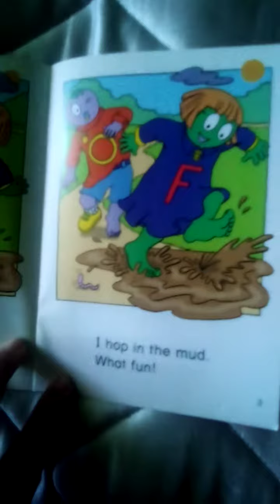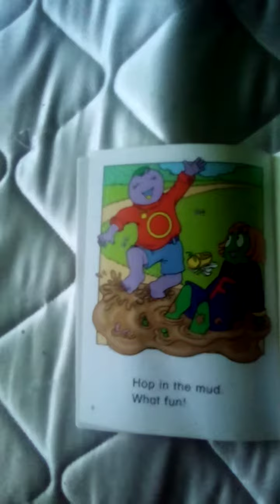Mr. O's book "Hop in the Mud"